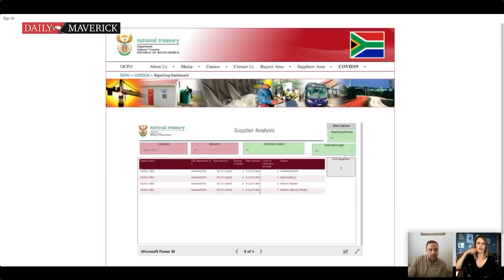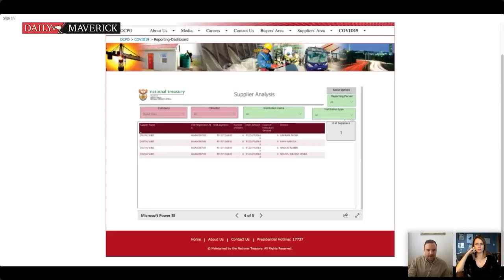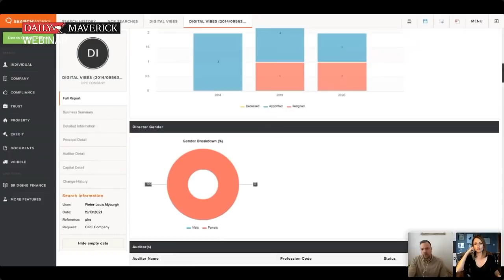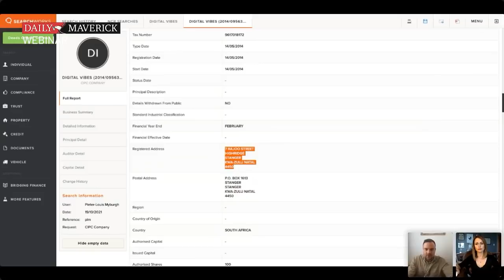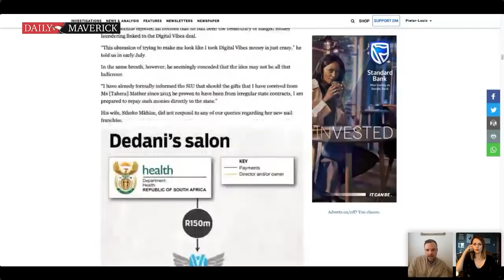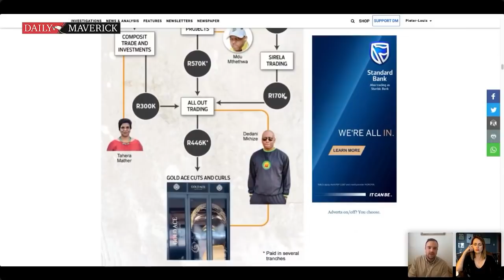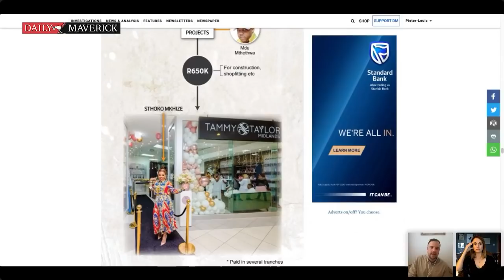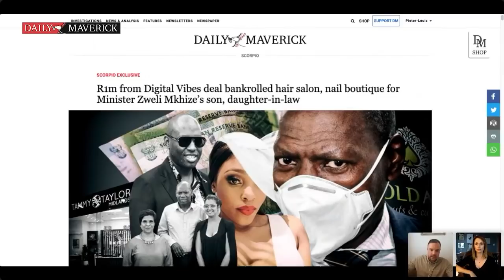Behind the Story: Inside the Digital Vibes Investigation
In a live journalism webinar exclusive to Maverick Insiders, award-winning investigative journalists Pieter-Louis Myburgh and Pauli van Wyk go behind the scenes and unpack how former health minister Zweli Mkhize and his close associates looted money meant for vital Covid-19 communications.